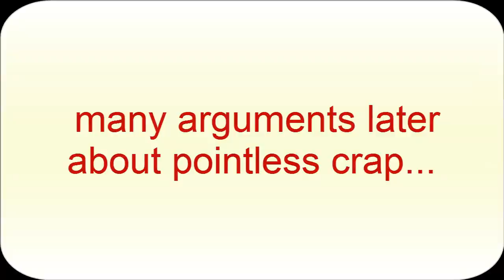Auto spleef minecraft map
we play an awsome new map called autospleef by sethbling